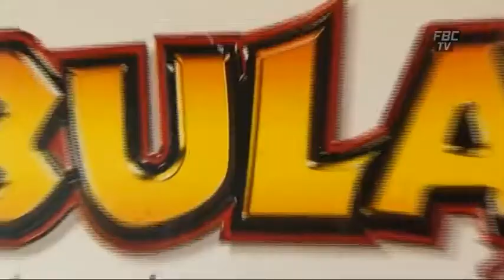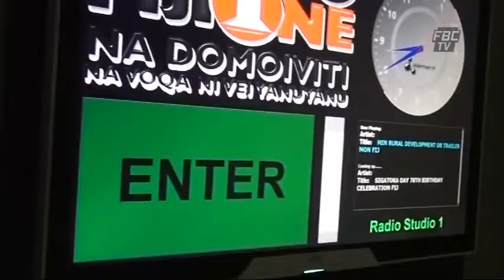News Break Na Vakaleleka